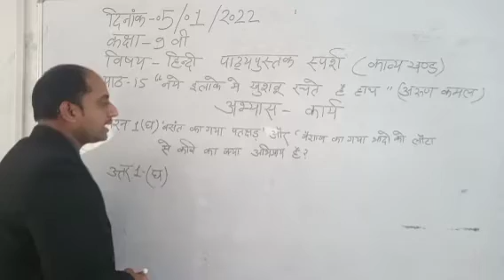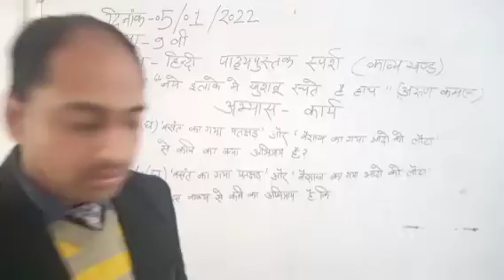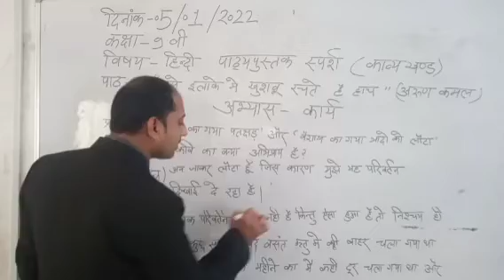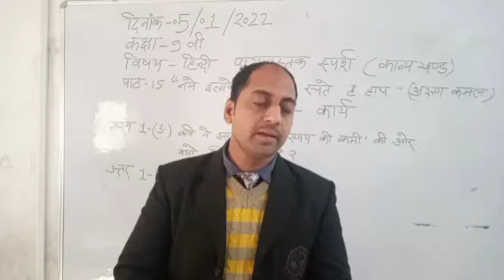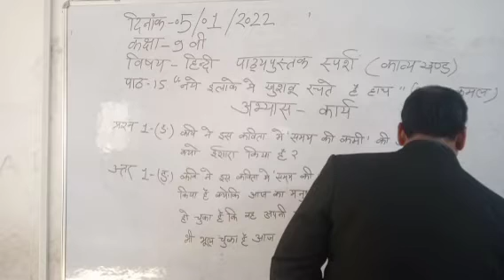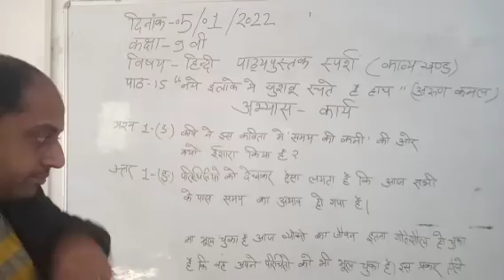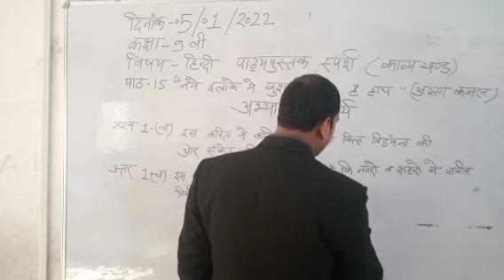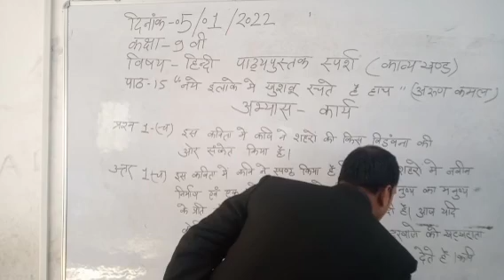CLASS IX HINDI 05-01-2022 BY MR AJAY KUMAR GUPTA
CLASS IX HINDI 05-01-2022 BY MR AJAY KUMAR GUPTA TOPIC KHUSBOO RACHATE HAI HANTH